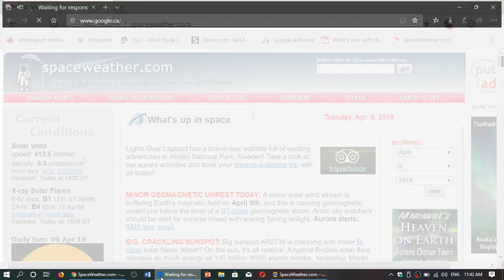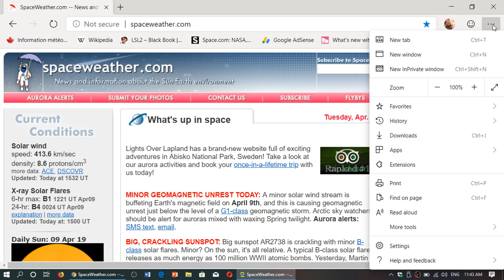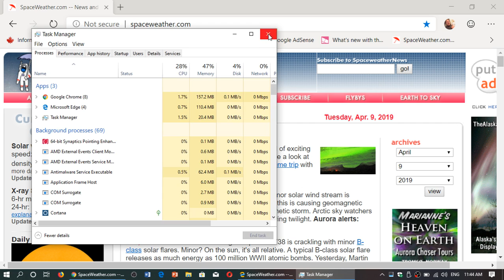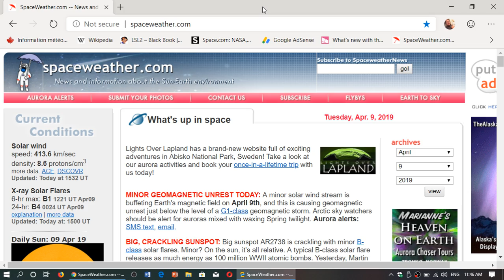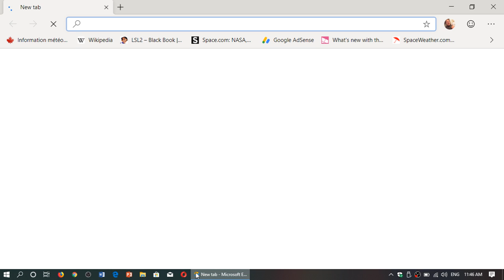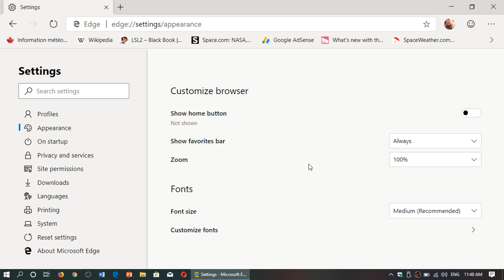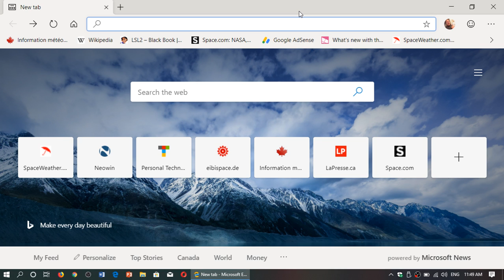Microsoft Edge Chromium First Impressions and Answers and Questions April 9th 2019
My first impressions of the new Edge Chromium Browser after 24 hours of use